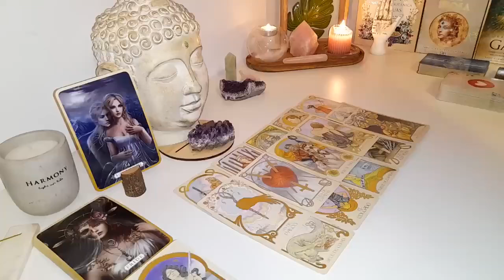ARIES😱 SIT DOWN FOR THIS ONE!😲 SHOCKING TRUTHS📲 WILL BE REVEALED & A BLESSED 2ND CHANCE😇